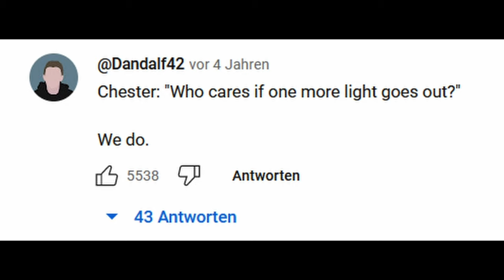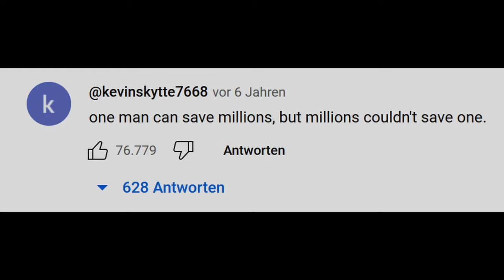Linkin Park - One More Light (Reaction) | 4K with english Subtitles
[Inhaltsverzeichnis] [table of content]
0:00:00 Highlight
0:00:17 Intro
0:00:25 Comments
0:01:13 Skit
0:01:22 Talking
0:01:40 Reaction
0:09:40 Talking
0:10:33 Outro